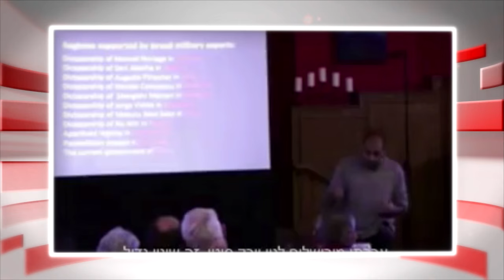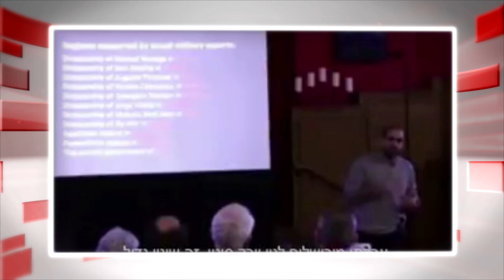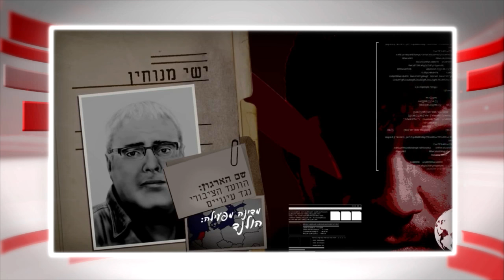Im Tirtzu takes on Breaking the Silence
Columnist Ruthie Blum and Opinion Editor Steve Ganot speak with host Lital Shemesh about the controversy over efforts to curtail the activities of left-wing NGO Breaking the Silence.

Anchor: Lital Shemesh
Camera: Doron Persaud
Makeup: Hagar Nahmias